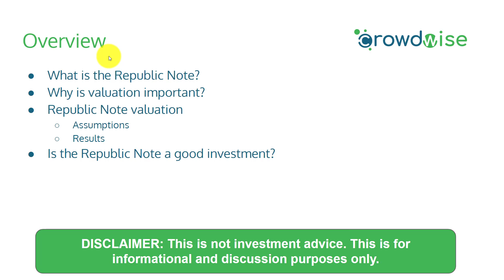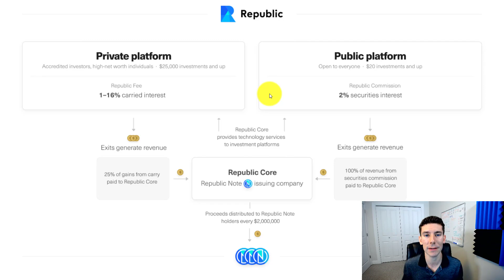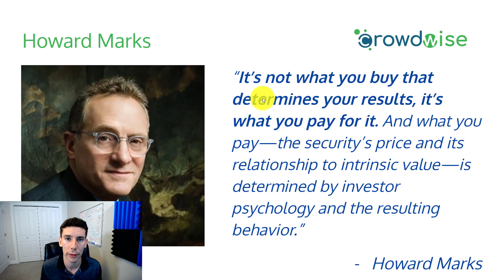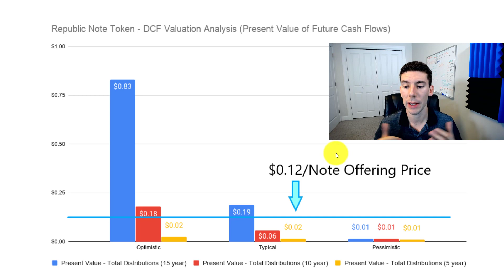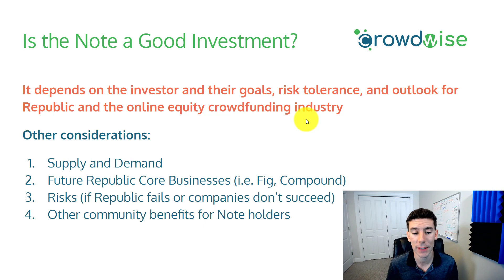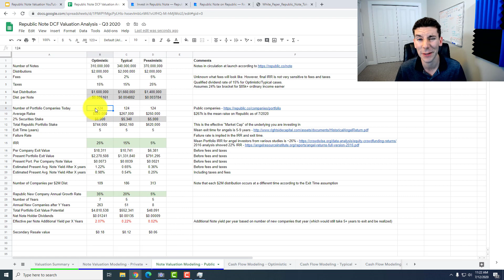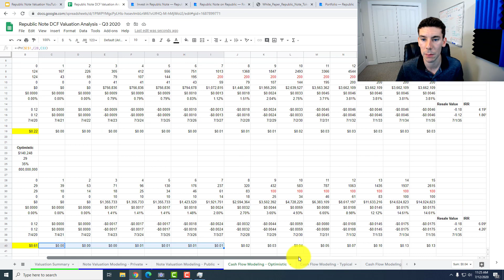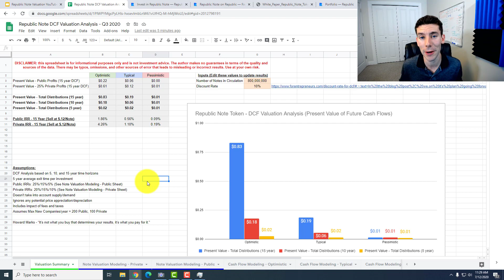Republic Note Profit-Sharing Token - Is It a Good Investment? Independent Valuation Analysis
On July 16, Republic launched the Republic Note profit-sharing token.

While the Republic Note is truly innovative and exciting, investors should be asking the question - "Is the $0.12 per Note being offered worth it?"

While there is no one-size-fits-all answer and it depends on an investors goals, risk tolerance, and assumptions, we attempted to do a bottoms-up Discounted Cash Flow (DCF) analysis to provide a range on the valuation of the Republic Note token. We consider optimistic, typical, and pessimistic cases.

To download the Note valuation spreadsheet and tweak it for your own assumptions, create a free account and log in here: